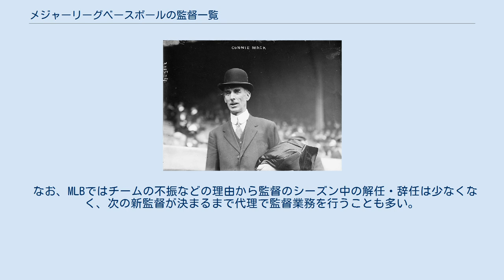メジャーリーグベースボールの監督一覧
フィラデルフィア・アスレチックスを創設から50年にわたって監督として指揮したコニー・マック。
5回のワールドチャンピオンは、ニューヨーク・ヤンキースを指揮したジョー・マッカーシーとケーシー・ステンゲル次いで歴代3位。
 メジャーリーグベースボールの監督一覧はMLB（メジャーリーグベースボール）において監督を務めた人物の一覧である。
 監督は、チームの指示や作戦を立てる責任者であり専任者を立てるのが現在では慣例となっているが、野球創成期には選手の人員不足や人件費の削減という理由からチームに所属する選手の1人が代表で選手と監督を兼任するという例が多く見られた。
その数は役割分担の明確化と野球産業の発展とともに減少し、1986年のピート・ローズを最後に選手兼任監督は誕生していない。
 記載対象となっているリーグは、現在運営されているナショナルリーグとアメリカンリーグの他に、過去に存在したメジャーリーグと定義されている、アメリカン・アソシエーション、ユニオン・アソシエーション、プレイヤーズ・リーグ、フェデラル・リーグ、加えてメジャーリーグとは定義されていないがMLBとの関連の深いナショナル・アソシエーションを対象とした。
 なお、MLBではチームの不振などの理由から監督のシーズン中の解任・辞任は少なくなく、次の新監督が決まるまで代理で監督業務を行うことも多い。
そういった監督代行を務めた人物も一覧に含める。